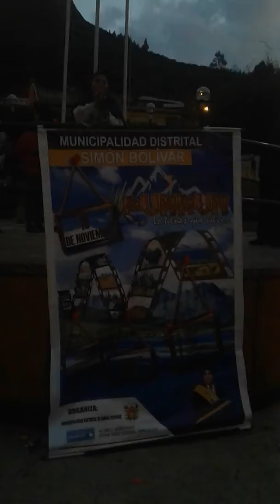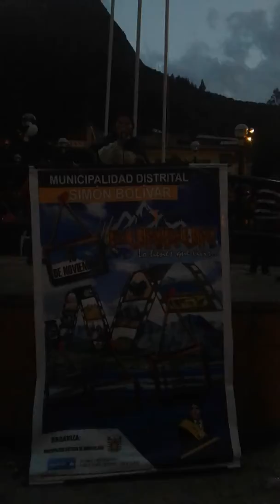LAGUNA PUN RUN GUERRA DE COLEGIOS EN EL DISTRITO DE CHACAYAN 2016